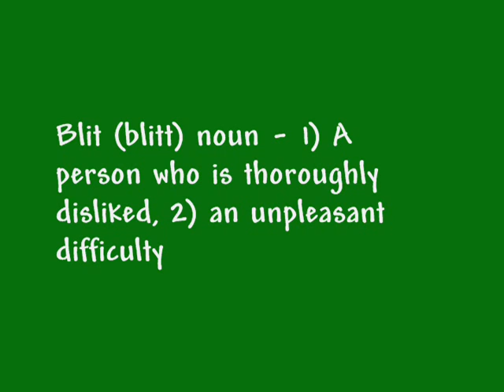Inventing Swear Words 1 - World of Warcraft (WoW) Machinima by Oxhorn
▬▬▬▬▬▬▬▬▬▬▬▬ ♦ DESCRIPTION ♦ ▬▬▬▬▬▬▬▬▬▬▬▬▬

The censors in the game can be quite a pain for those who desire to swear. Sure, you can turn the censor off, but how then will you communicate with those that have it on? Oxhorn, Staghorn and Mortuus have decided to invent curse words in order to aid communication.

▬▬▬▬▬▬▬▬▬▬▬▬▬▬ ♦ STORE ♦ ▬▬▬▬▬▬▬▬▬▬▬▬▬▬

I make stuff! Below is a collection of the published novels and albums I have produced. Your purchase helps me make more movies!

۰▪● BOOK STORE ●▪۰

I just finished writing an epic fantasy novel about the sea. I published it in 2012, and you can now buy it in your favorite format--hardcover, paperback or eBook. to find the hardcover book and more eBook and paperback outlets.

۰▪● MUSIC STORE ●▪۰

If you know my movies, you know I write music! You can find my movie music and geeky Christmas music on the following stores. CDs in a jewl-case are also available. Visit my music page at oxhorn.com to find additional formats and retailers

▬▬▬▬▬▬▬▬▬▬ ♦ CONNECT WITH OXHORN ♦ ▬▬▬▬▬▬▬▬▬▬

Follow me online to learn about new movies, music and books before the rest of the world. You'll also enjoy daily quips about geekery and class.

۰▪● OXHORN'S LIVE INTERNET SHOW ●▪۰

Every week at 7:00 PM Pacific, I host an hour-long live Internet show called Scotch & Smoke Rings. Stop on by to ask me questions and see what I'm up to!

۰▪● OTHER OXHORN WEBSITE PROJECTS ●▪۰

I busy myself with many online activities. Visit my other websites to learn more.